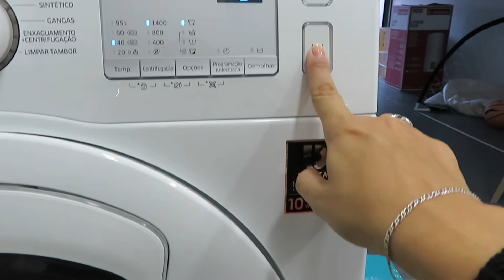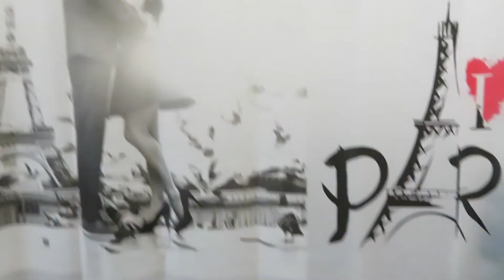ESTRENAMOS LAVADORA/CONOZCAN MI TENDEDERO MOVIL😅/ VAMOS A CAMBIAR EL BAÑO!🚽🛁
Mis bellas aquí les traigo un nuevo vlog en esta ocasión un poco más corto que de costumbre! Les comparto un poco de mi día y de mi vida, espero les guste, gracias por el apoyo! LQMIL!!!